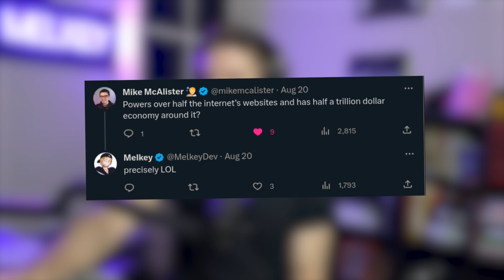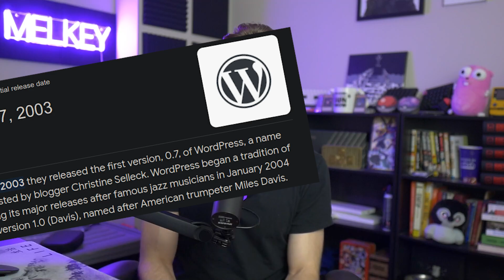The PROBLEM With Reacts Popularity (as a software engineer)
🔍 Is React the NEW Wordpress?

This is a bold statement that actually makes no sense. But in this video I discuss how Reacts popularity and overall dominance of the web space is super similar to Wordpresses.

But what does this actually mean? How can React be like Wordpress? Is it even a bad thing?
Well no, being compared to Wordpress is actually.. a really good thing..?

I stream live on Twitch every weekend